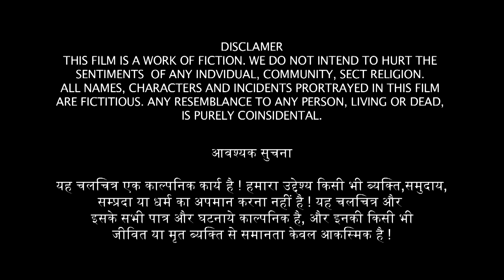Bewaffa_Se_Waffa - बेवफा_से_वफ़ा - Romantic Love Story 2020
Thank You So Much By : Pavitra Films Production